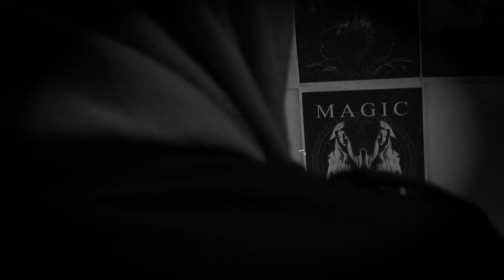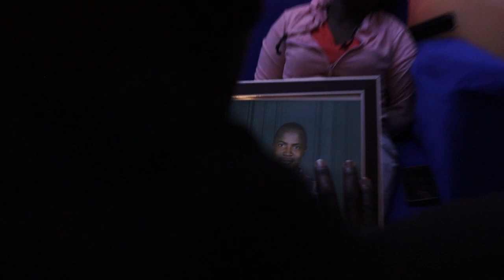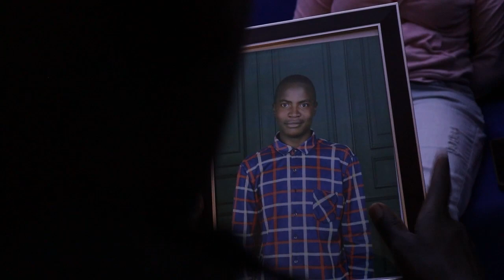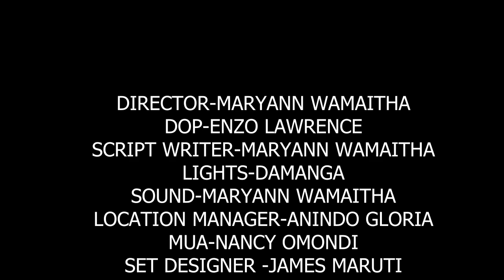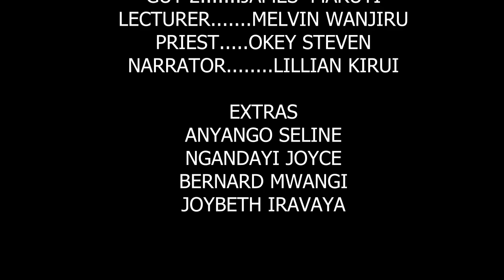Penitence Unearthed Film by Group 4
The film highlights the story of of a young boy in campus who battles mental health illnesses. he's later found dead in his room and his best friend commences on a journey to find what killed him.
Used songs are Fleek by Alkaline and Older grudge by Rata Project.